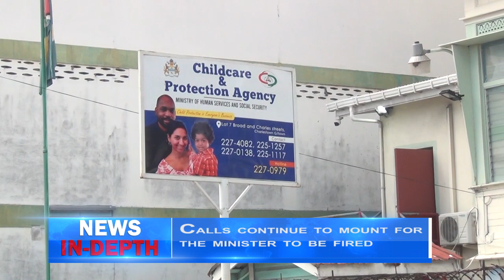Calls continue to mount for the minister to be fired